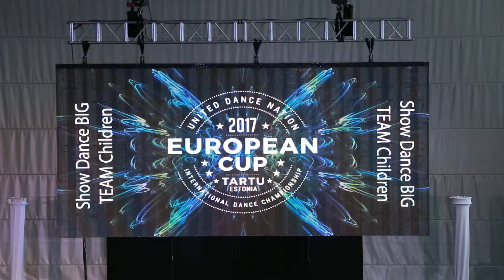The Croods Exploring | Show Dance Big Team Children | European Cup 2017